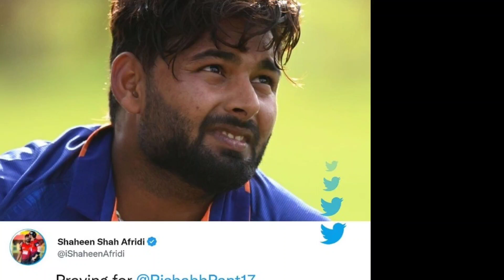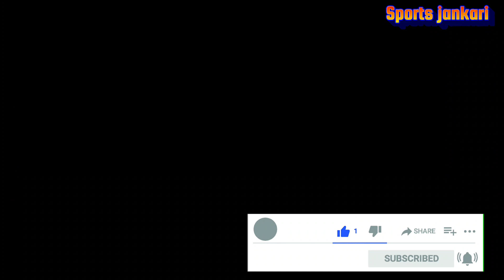Rishabh pant pe मेहरबान हुई cricket | Rishabh pant latest news update | Rishabh pant urvashi rautela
Rishabh pant car accident ,rishabh pant traveling in Delhi dehradun highway and car got  crashed due to divider , rishabh pant got some serious injury